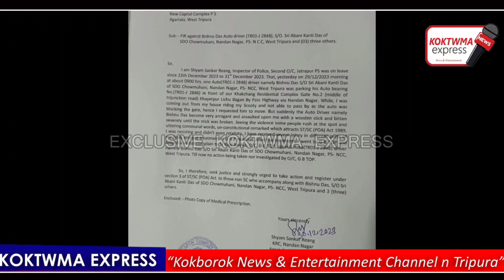SAL KWTHANG KWTHANG AUTO DRIVER ROGBAI BUJAK KHA TIPRASA S. I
SAL KWTHANG KHWTHANG AUTTO DRIVER ROGBAI BUJAK KHA TIPRASA S. I